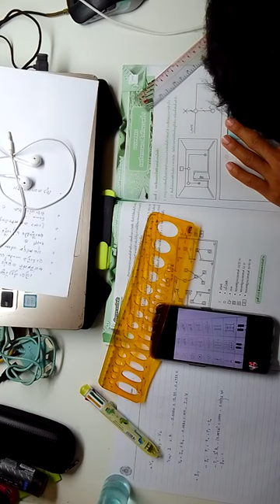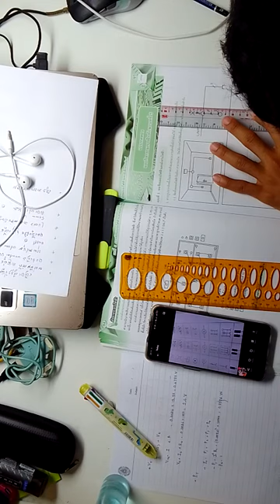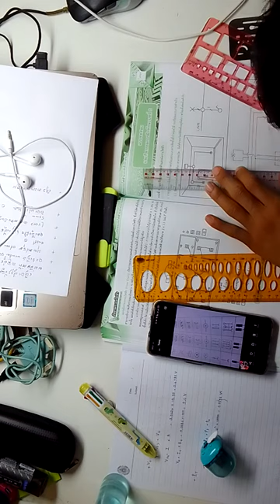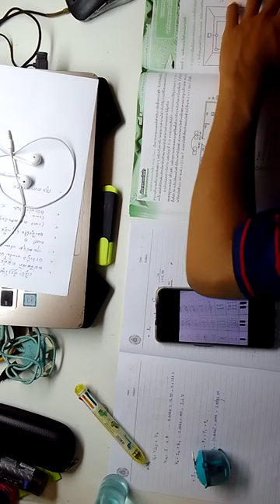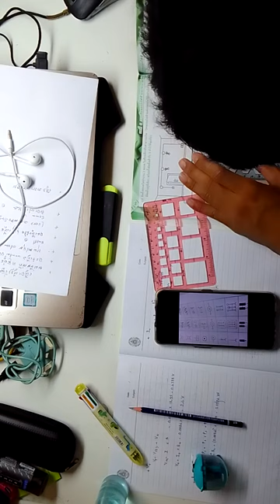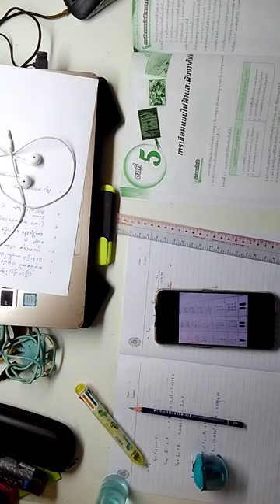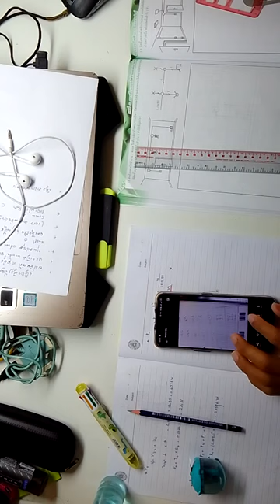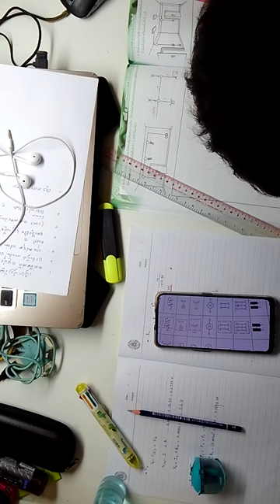Write the lamp installation in the room, can open and close.